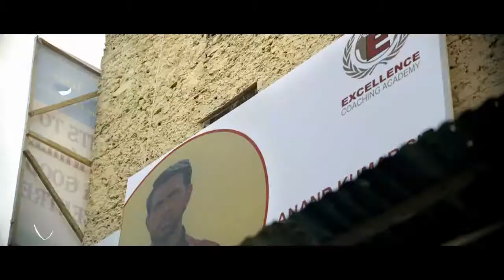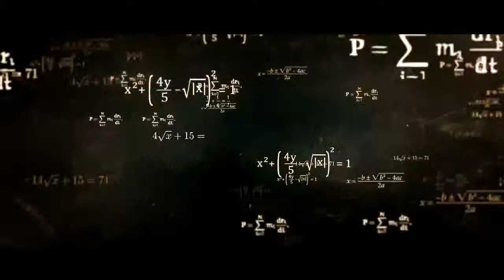Super30Trailer Supe 30 trailer 2019 (Hritik Roshan)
It’s the ideas that make a nation. It's the people who empower it. Presenting one such story from the heartland of India